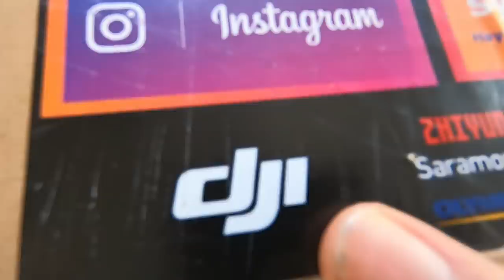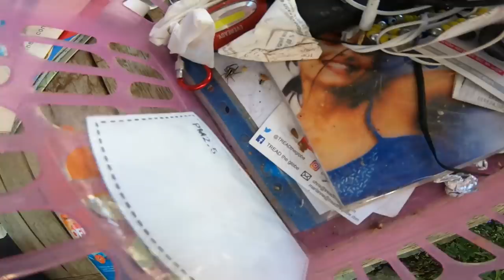We get a BIG Surprise in Turkish Van Life lockdown [S6-E112]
As we continue our Turkish van life lockdown in Dalyan, we get a few unexpected surprises some good and some not so good.

Travel vlog 405 |  Filmed May 2021| Van life Turkey  |  Country 30/197